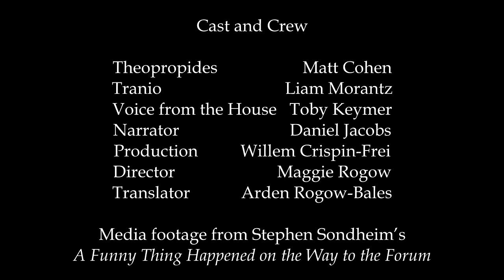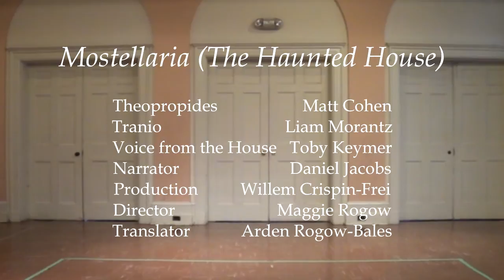Scene from Plautus' Mostellaria (The Haunted House)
The North Toronto C.I. Classics Club presents a Scene from Plautus' Mostellaria in conjunction with Toronto French School.